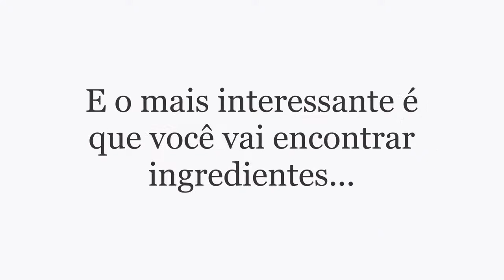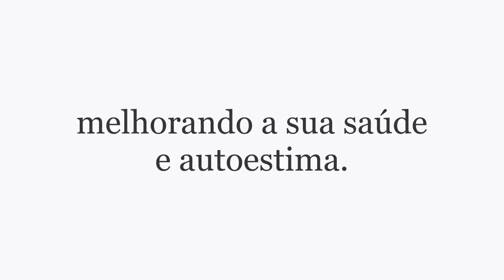Receitas de Sucos Saudáveis Naturais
Adquirir os conhecimentos necessários (que poucos sabem) sobre a dieta dos sucos saudáveis; Saber o passo a passo correto para fazer com que a dieta dos sucos saudáveis funcione, para que você possa perder peso rápido e com saúde; Descobrir quais são os 10 alimentos mais nutritivos para ser ingeridos na dieta dos sucos saudáveis; Como adaptar a dieta dos sucos saudáveis a sua rotina diária; Como preparar sucos deliciosos que ajudam a emagrecer.
Esse eBook é verdadeiramente incrível, especialmente considerando a diferença significativa que isso fará em sua vida.

RECEITAS VEGANA E VEGETARIANA NA PALMA DE SUA MÃO
Clique e aproveite o preço promocional!

Oferta Kindle Unlimited Grátis por 30 Dias - Mais de 1 Milhão de eBooks
Inscrição para assinatura digital:
Conheça o novo Kindle: